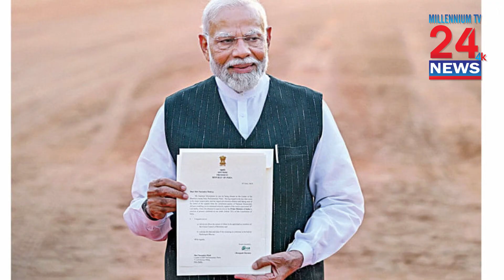Modi to take oath as India PM tomorrow